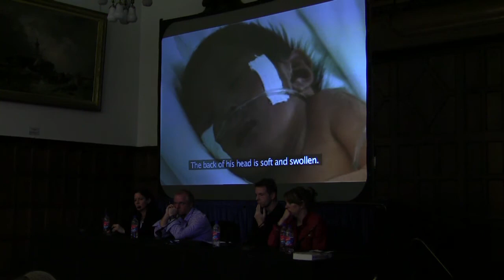Sheffield Doc/Fest 2010 - Don't Shoot I'm A Filmmaker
For most filmmakers there are some stories too dangerous to consider, but there are a select few prepared to put their lives at risk to show us the truth. We will be looking at how to approach a story that takes place in a country or situation usually considered out of bounds. Discussing this area of storytelling are a group of filmmakers with varied shared experience to give an insight into the riskier side of filmmaking.